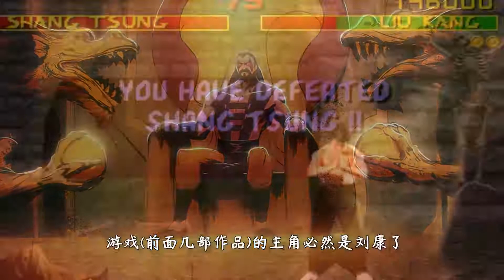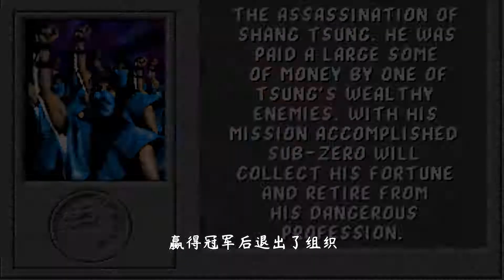不一样的格斗游戏！聊聊经典的街机游戏《真人快打》的故事！